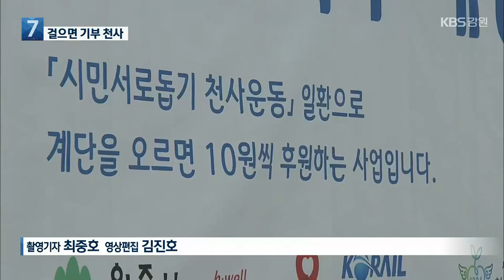[여기는 원주] 계단 한 칸에 10원씩 기부…누구나 천사 / KBS 2022.04.20.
[앵커]

원주입니다.

 중앙선 철도 원주역에 '천사기부계단'이란 게 만들어졌습니다.

 사람들은 이 계단만 이용해도 기부 천사가 될 수 있습니다.

 임서영 기자가 소개해 드립니다.

 [리포트]

 중앙선 철도 원주역입니다.

 승객들이 계단을 오르내립니다.

 이름은 '천사기부계단'.

 사람이 지날 때마다, 계단 옆에 설치된 전광판의 숫자가 올라갑니다.

 몇 명이 계단을 이용하는지  자동으로 측정됩니다.

 계단 칸 수는 42개, 계단 한 칸에 10원 씩 이웃돕기 기부금이 자동으로 적립됩니다.

 승객들은 이 계단을 오갈 때마다, 나도 모르는 사이에 1인당 420원씩 기부를 하는 셈입니다.

 [안효진/천사기부계단 이용객 : "자연스럽게 운동도 되고 취지 자체도 너무 좋은 거니까 기분 좋게 할 수 있을 것 같아요."]

 실제 기부금을 내는 건 국민건강보험공단입니다.

 [강도태/국민건강보험공단 이사장 : "이용하는 사람 누구나가 건강도 챙길 수 있습니다. 특히 이용 인원에 따라서 후원금을 적립하여..."]

 '천사계단'이란 이름은 원주시의 이웃돕기 운동인 '천사운동'에서 따 왔습니다.

 시민 1인당 매달 1004원씩 기부를 해 어려운 이웃을 돕자는 운동입니다.

 '천사계단'의 적립금 역시, 연말에 천사운동에 쓰입니다.

 [지은희/원주시사회복지협의회장 : "한 걸음 한 걸음 걸어서 1,000만 원이 되면 건강보험공단에서 이것을 저희에게 기부를 하시게 됩니다. 차상위 계층에게 정말 다 나누어 줄 수 있도록."]

 내 돈을 내지않아도 기부 할 수 있고 건강까지 챙길 수 있는 계단의 등장에 계단을 오가는 철도 승객들의 발걸음도 한층 가벼워지고 있습니다.

 촬영기자:최중호/영상편집:김진호

원주시, 시정 전 분야 ‘일상 회복’ 준비

원주시가 정부의 거리두기 해제 방침에 따라 시정 전 분야에 걸쳐 일상 회복 준비에 나섭니다.

이에 따라 우선, '제24회 원주한지문화제'가 다음 달(5월) 5일 개막하고, 생활 체육 동호인 13,000여 명이 참가하는 '2022한마음대제전'도 정상 개최합니다.

또, 읍면동행정복지센터와 경로당 등 공공 복지시설 운영도 정상화합니다.

횡성서 전국세팍타크로 선수권대회 열려

'제33회 전국세팍타크로 선수권대회'가 오늘(20일)부터 이달 24일까지 횡성군 국민체육센터에서 열립니다.

이 대회는 2022년 항저우 아시아경기대회 국가대표 최종 선발전도 겸하고 있습니다.

이번 대회에는 중등부와 고등부, 대학팀, 일반부 등에 42개 팀, 선수단 300여 명이 참가합니다.

횡성군은 대한세팍타크로협회와 협약을 맺고, 전국 대회를 2025년까지 횡성에서 열기로 했습니다.

 지금까지 원주였습니다.